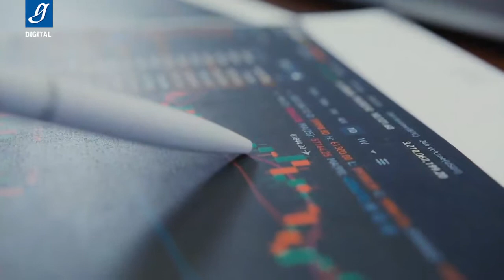Qué comemos: una decisión política. ¿Por qué comer orgánico? - Gaceta UNAM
Para la doctora Carol Hernández, del Programa Universitario de Bioética, este tránsito es indispensable para reducir los efectos del cambio climático.